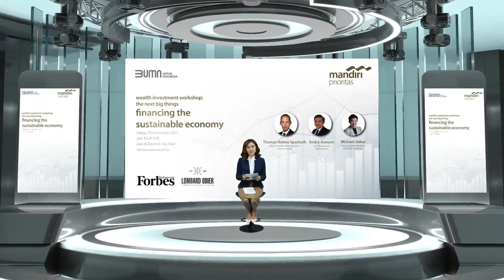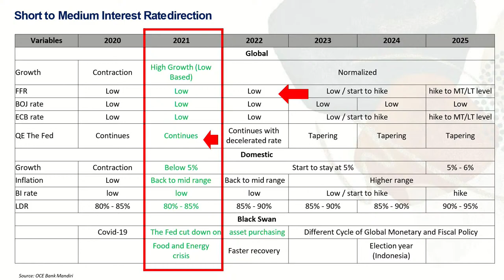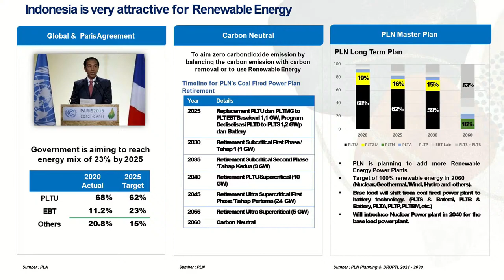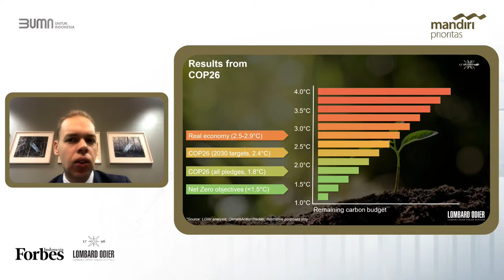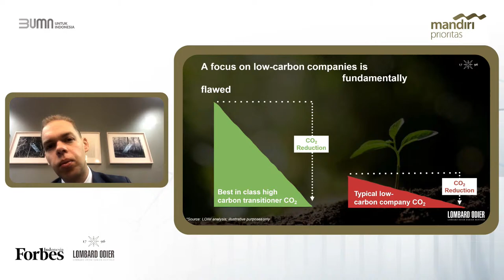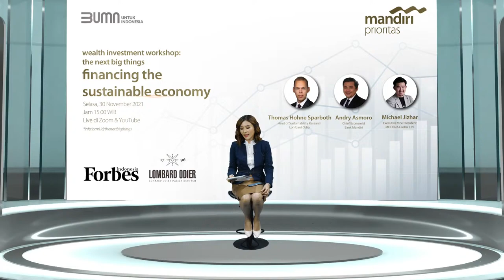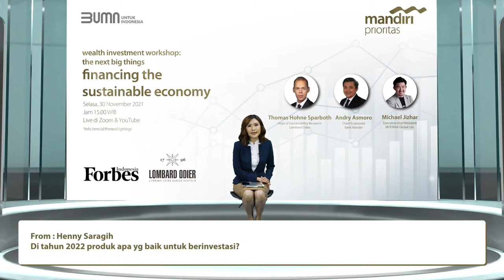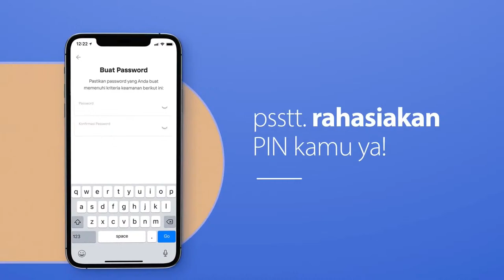The Next Big Things: Financing The Sustainable Economy